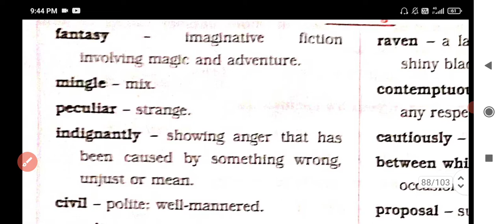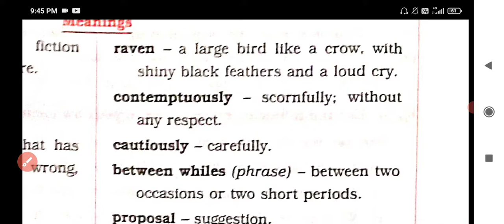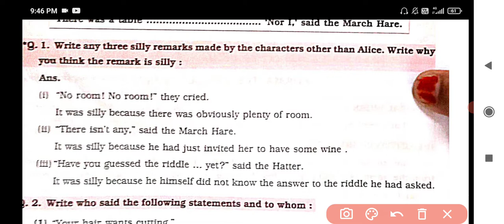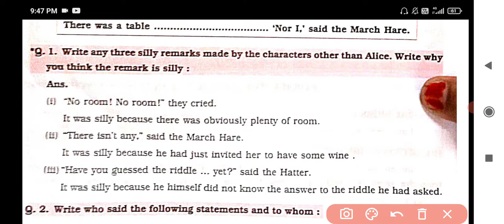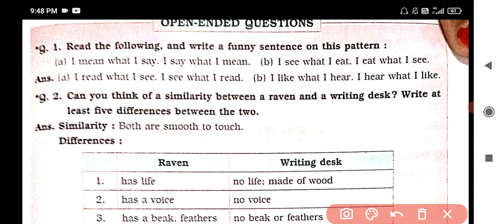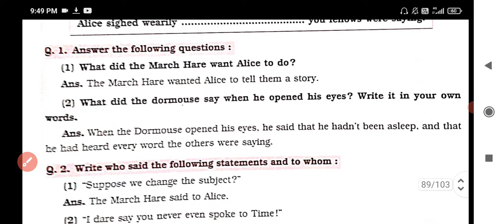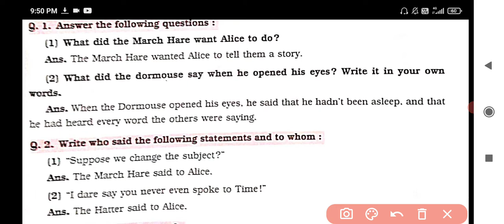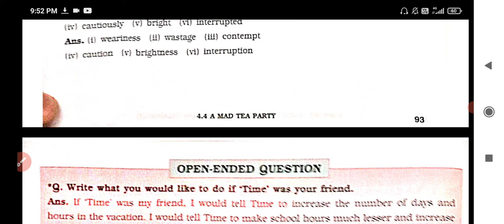6th English A mad Tea Party Lesson - 4.4 Question answers | Mh Board.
6th English A mad Tea Party Lesson - 4.4 Question answers | Mh Board.